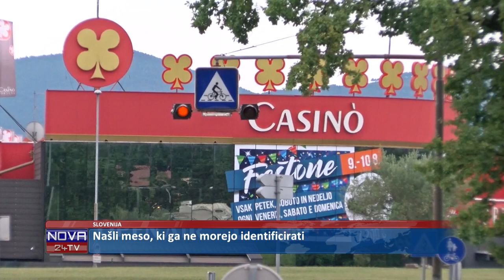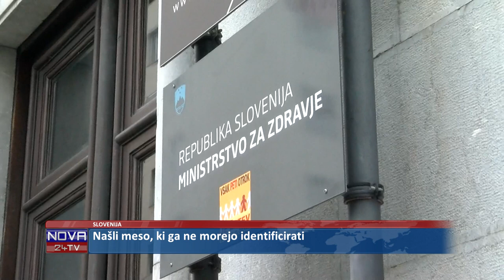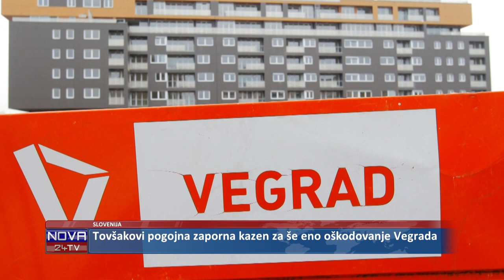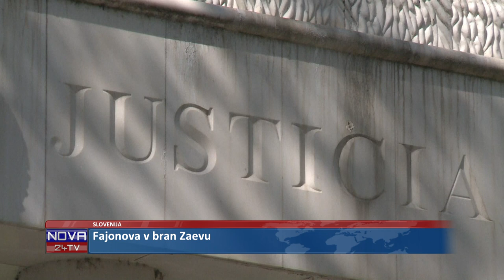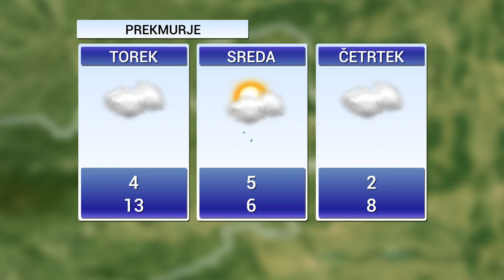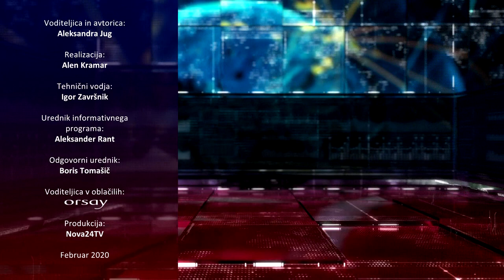[Kratke Novice] 24.02.2020 Novice ob 17h na Nova24TV